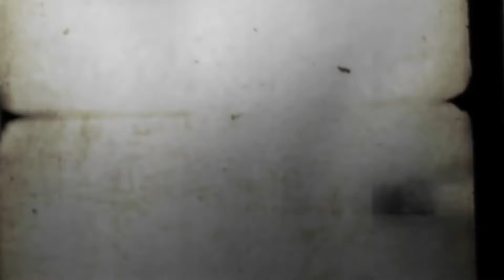SPOBW REANG SY - CP (Official Video)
cp I'm done
chongpring records